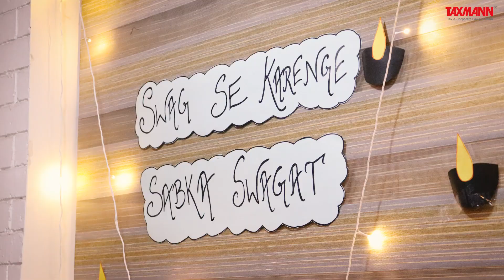Taxmann's Diwali | From Our Diwali to Yours! All of us at Taxmann Wish You a Happy Diwali!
All of us at Taxmann Alliance, wish you a Happy Diwali & a Prosperous New Year!